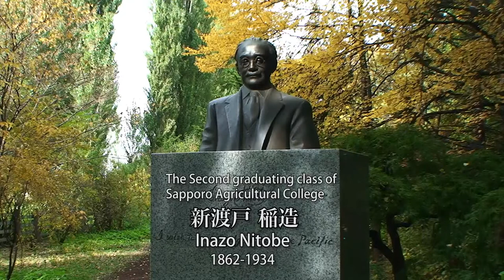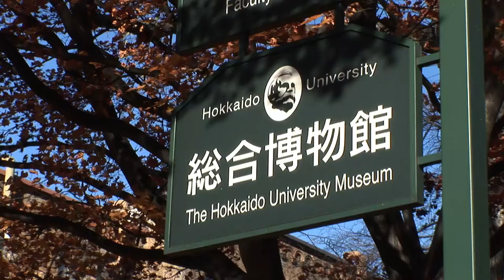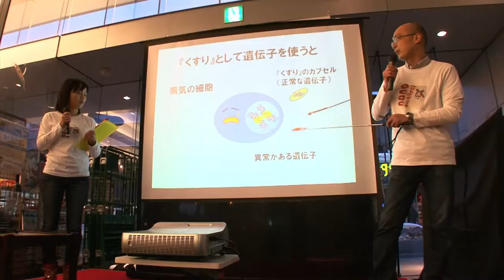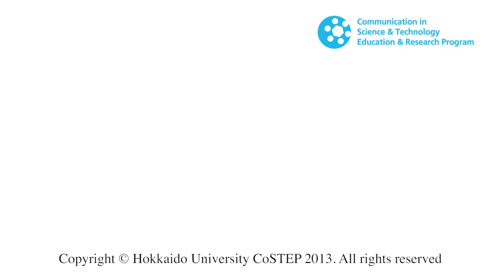"Head for the Frontiers" produced by Hokkaido University, CoSTEP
Hokkaido University was founded in 1876 as Sapporo Agricultural College -- the first institute of higher education in Japan. Following in the footsteps of its first Vice Principal Dr. William S. Clark, Hokkaido University upholds four specific philosophies, "Frontier spirit", "Global perspectives", "All-round education" and "Practical learning". We introduce each philosophy in detail.
This movie was made by Hokkaido university's CoSTEP which is an educational organization for science and technology communication in Japan.